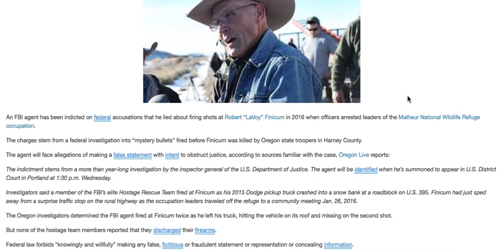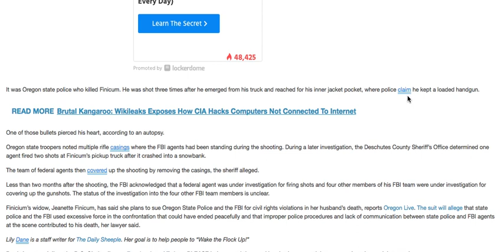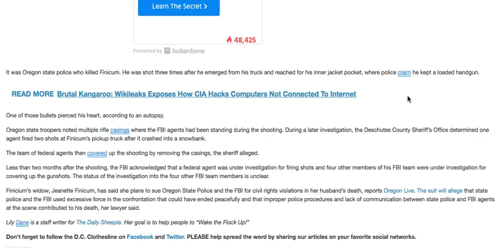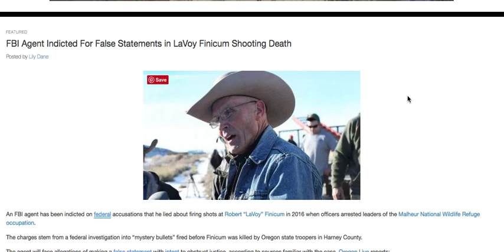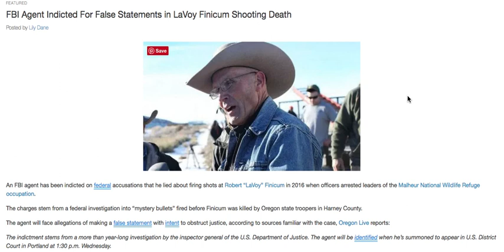FBI AGENT INDICTED FOR FALSE STATEMENTS IN LAVOY FINICUM CASE!